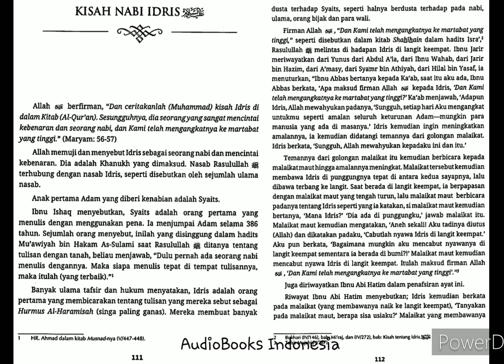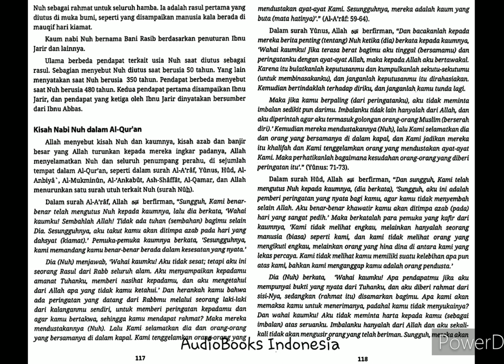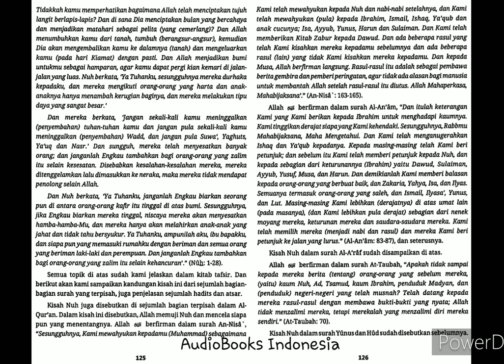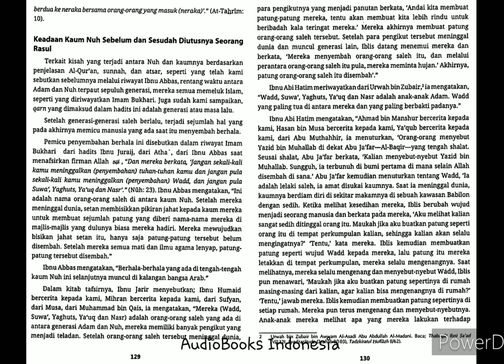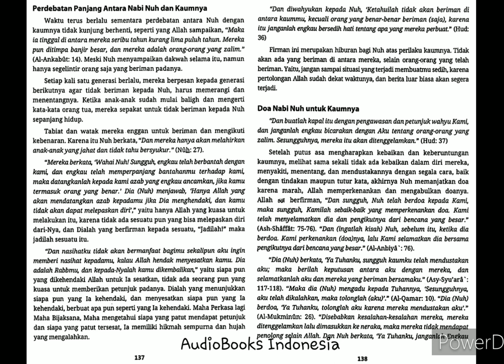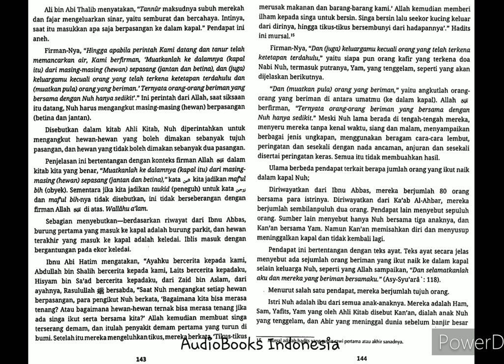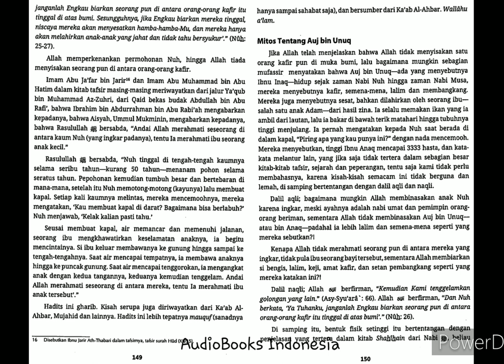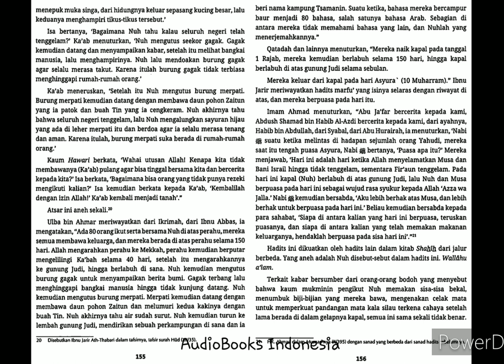Kisah Para Nabi. bag_3